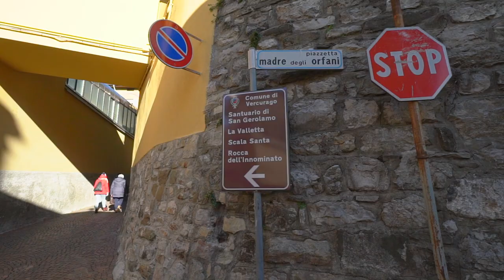Il Castello dell'Innominato : gita in Lombardia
Il Castello dellInnominato è sicuramente una meta adatta a chiunque.

Si trova a Vercurago (Lecco) a meno di 1h da Milano ed è visitabile in ogni stagione.
Il sentiero è adatto a tutti, non richiede preparazione atletica ma è una bellissima passeggiata panoramica che dura circa una mezzoretta a partire dal Santuario di San Girolamo.

Questo luogo è conosciuto per esser stato nominato nel romanzo italiano più famoso (o quasi) di tutti i tempi in Italia "I Promessi Sposi" scritto da Alessandro Manzoni, per esser stata la prigione di Lucia.

Ma non è solo questo, infatti ci sono stati dei fatti storici e delle curiosità che te le racconto nel video😃

CI SEI STAT* IN QUESTO CASTELLO?

Condividi 😁

Attrezzatura personale per questo video:
- Sony a7r3